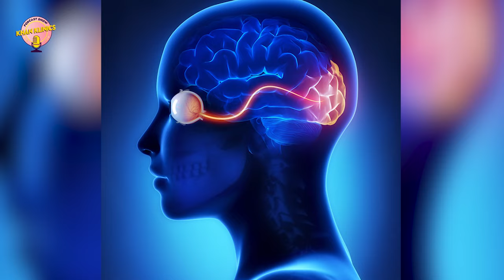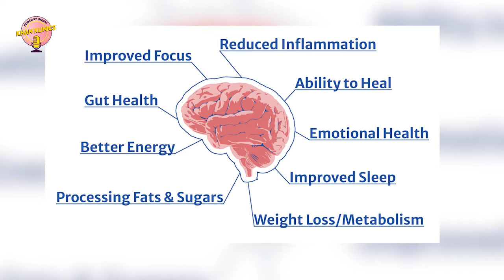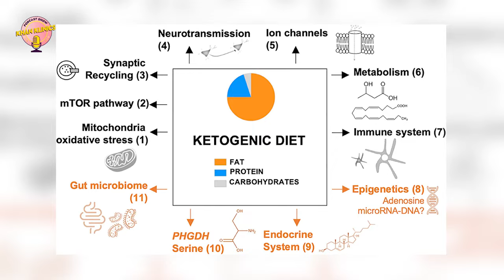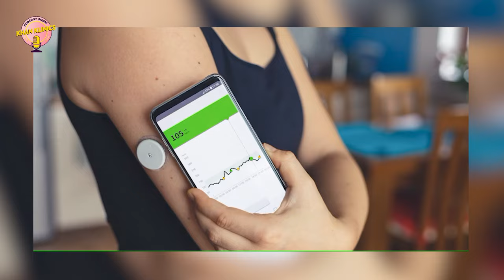Use your body fat, Super-fuel your Brain & Body – Power of Ketosis, explained by Dr. D’Agostino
In this week’s episode of Khan Klinics, Dr. Amir Khan welcomes Dr. Dominic D’Agostino, a leading expert in metabolic health, performance optimization, and the science of ketosis. As an Associate Professor at the University of South Florida and a Research Scientist with the Institute for Human and Machine Cognition, Dr. D’Agostino has worked with NASA, the Department of Defense, and other institutions, exploring how the ketogenic diet can unlock extreme resilience and improve overall well-being.

Together, Dr. Khan and Dr. D’Agostino dive into cutting-edge metabolic therapies and the science of the ketogenic diet. They discuss how ketosis can fuel the brain, boost physical endurance, and even play a role in tackling chronic diseases. Learn how fasting and keto principles are reshaping our understanding of nutrition and longevity.

From quick health hacks for busy lives to the potential of ketones as a "super fuel" for the brain, this episode is packed with actionable insights for anyone looking to optimize their mind and body. Tune in to Khan Klinics for this fascinating conversation and walk away with practical tips for transforming your health and wellness journey!
Timestamps:
(0:00) Introduction and Overview
(1:09) Understanding Ketosis: A New Paradigm in Health
(4:28) Ketosis and Longevity: Delaying Aging through Diet
(11:13) Mental Clarity through Fasting and Ketosis
(16:44) Optimizing Performance for Athletes and Diabetics
(23:57) Ketones vs. Carbs: What Fuels the Brain Best?
(33:45) Future of Health: Tech, Nutrition, and Ketosis